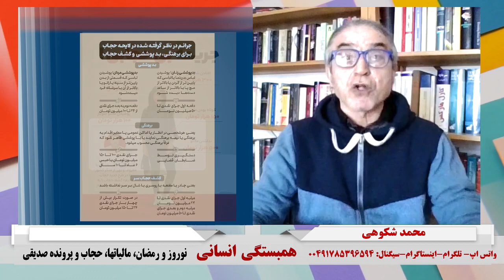همبستگی انسانی: نوروز و رمضان، مالیاتها، حجاب و پرونده صدیقی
۶ فروردین ۱۴۰۳ - ۲۵ مارس ۲۰۲۴